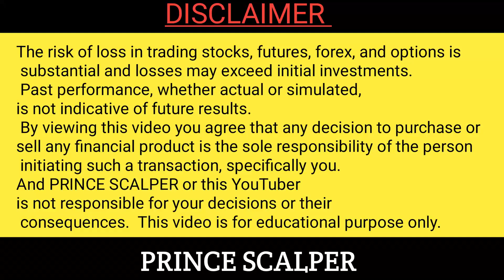What is Equity Trading 📊 Ep - 8 || Equity Trading क्या है 👍 पुरी जानकारी हिंदी में समझिए 👈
Zero to advance stock market course)

Episode - 8

Opening an Upstox account is easy-peasy. All you need is your PAN + Aadhaar. You can sign-up online using my link within the next 7 days

Open Your free demet account in zerodha li

Invest and trade with Kite by Zerodha, India’s largest retail stockbroker. Open an account now.

Learning videos link 👇.

9:15 ema strategy fulll explained video link..

best budget wireless mic for YouTube 👇

Best budget laptop for editing under 15,000👇.

Lenovo ThinkPad Best Budget laptop under 20,000 👇..

Best 4K Monitor Display under 10,000👇..

Sumsung 28 inch 4K display under 25,000👇

My name is prince chunara and I'm not full-time trader. Iam learning from 2 years I specialize in intraday trading of Bank Nifty, Nifty, and Finnifty.

Through my channel, I share my expertise and knowledge of the trading world with my viewers. I make educational videos that cover various topics related to trading, including technical analysis, risk management, and trading psychology. I believe that anyone can learn the art of trading with the right guidance and practice, and my goal is to help my viewers achieve success in their trading journey.

In addition to educational videos, I also make vlog-style videos where I share my experiences and insights as a trader. Whether it's discussing the latest market trends, sharing my trading strategies, or offering tips and advice for fellow traders, my channel has something for everyone.

Zero To Advance Stock Market Course In Hindi ( free of cost )